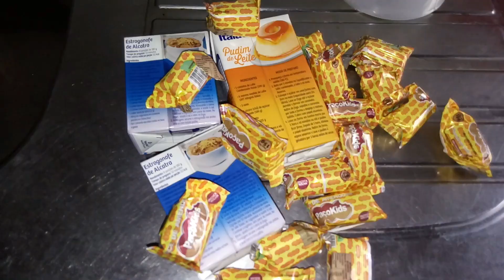Mousse de Paçoca SQN, virou sorvete...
APENAS 3 INGREDIENTES E FICOU DIVINO.
LEITE CONDENSADO
CREME DE LEITE
PAÇOCAS

*ACOMPANHEM O VÍDEO PARA A RECEITA COMPLETA COM PASSO A PASSO.*

RENDE ATÉ 8 PORÇÕES PEQUENAS!
DEIXAR NO CONGELADOR ATÉ SERVIR (DE PREFERENCIA PREPARAR PARA SERVIR COM 24H DE ANTECEDÊNCIA.)
Este vídeo foi feito com muito carinho, espero que gostem!